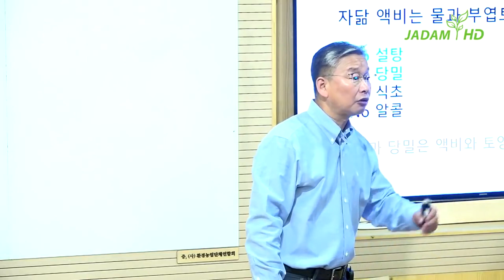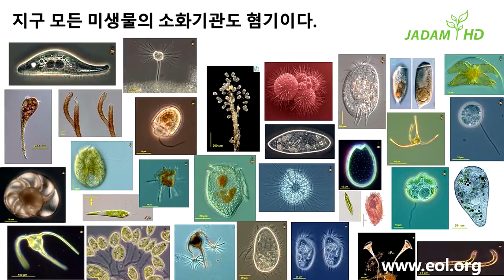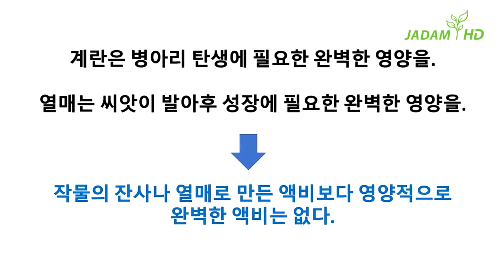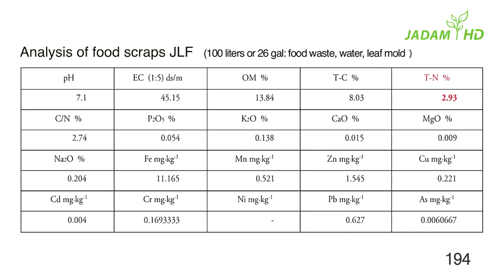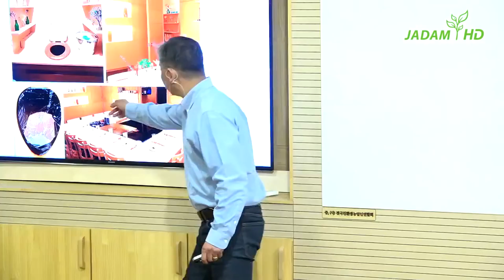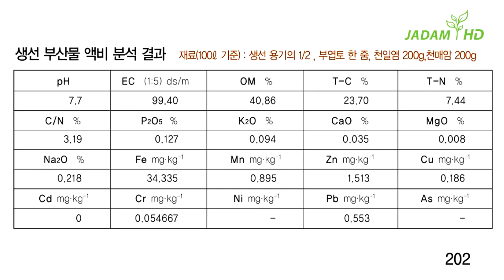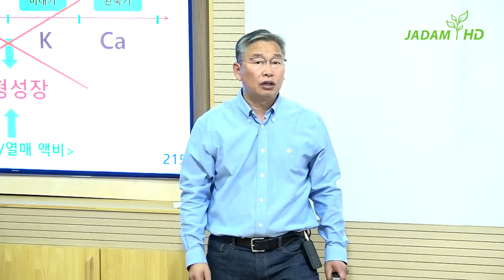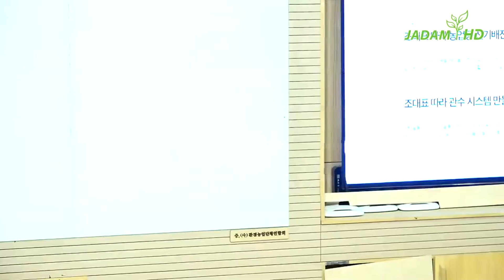자닮강좌 8. 발효는 좋고 부패는 나쁘다? 명백한 거짓말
유기재배 다수확 핵심기술을 담은 '2020' 최신 천연농약 전문강좌가 대전에서 열리고 있습니다.